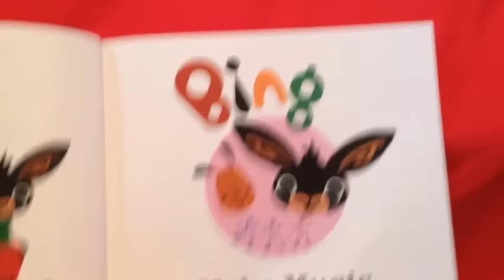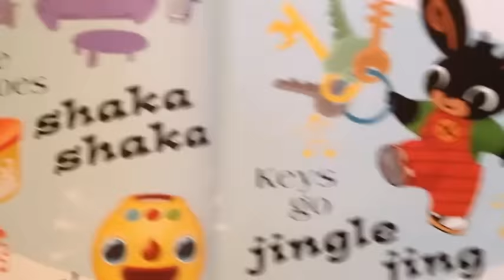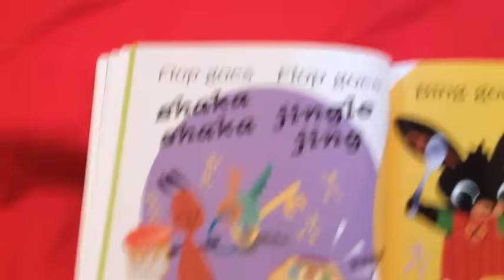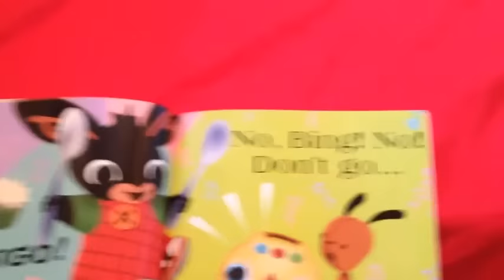Bing, Make Music!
Bing having lots of fun making music with Flop!